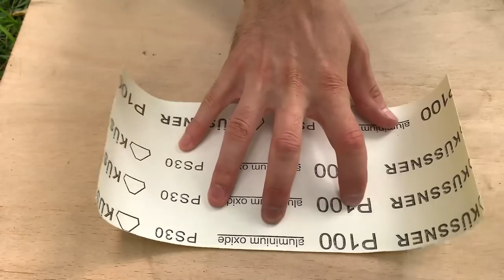Amazing Way to Sharpen Your Knife to Razor Sharpness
Dear viewers, in this video I will show you an unusual but very effective way to sharpen a knife using a CD! Be careful and always take care of yourself, enjoy watching!
🔴How to Sharpen Scissors in 10 Seconds - 6 Amazing and Unexpected Methods